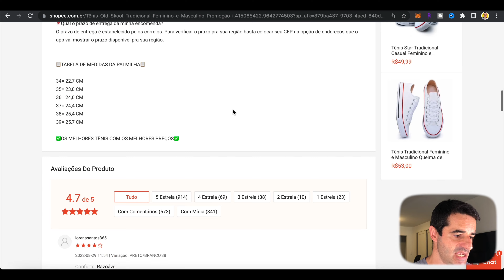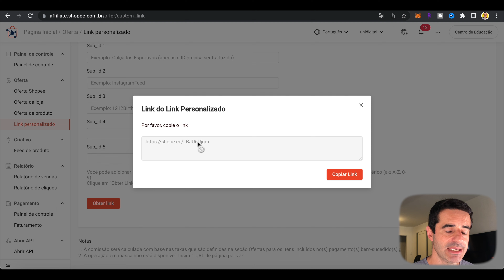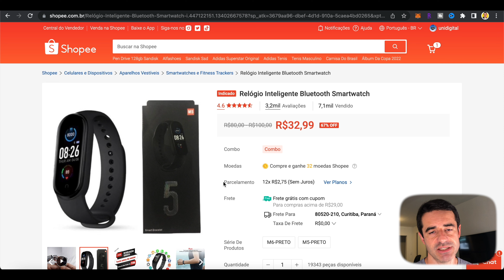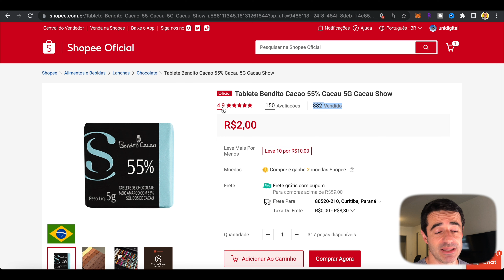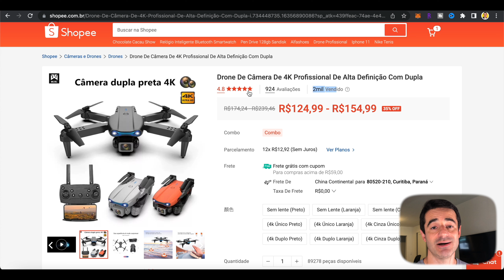🧸 TOP 5 PRODUTOS SHOPEE PARA GANHAR R$ 200 POR MÊS COMO AFILIADO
✅ Ofertas Relâmpago Aliexpress

No vídeo de hoje vou mostrar para vocês top 5 produtos shopee que eu divulgo para ganhar dinheiro como afiliado. Espero que estas dicas te ajudem a ganhar pelo menos R$ 200 por mes como afiliado.